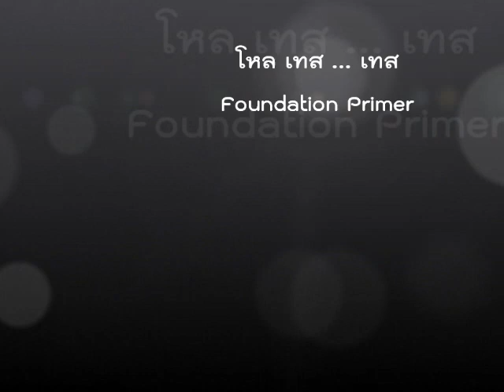ว่างจัด-เอา Primer มาเทสซิ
อยู่บ้านว่างๆก็มีวันที่เบื่อที่เซ็งนะคะ แต่งหน้าก็ขี้เกียจ ลองหยิบนู่นนี่มาเทสซิ  จะได้รู้ว่าตัวใหนใช้ดีตอนใหน ตัวใหนจะโยน  ฮ่าๆๆๆ เทสฮาๆนะคะ  อย่าคิดมาก  อย่างว่านะ คนกำลังเซ็งค่ะ ^_^